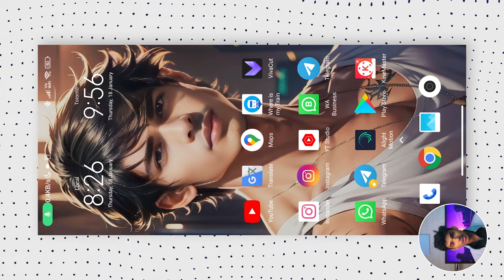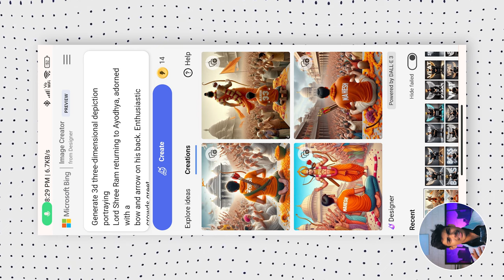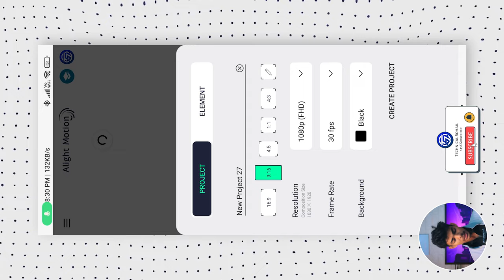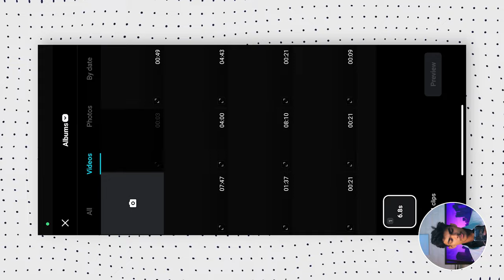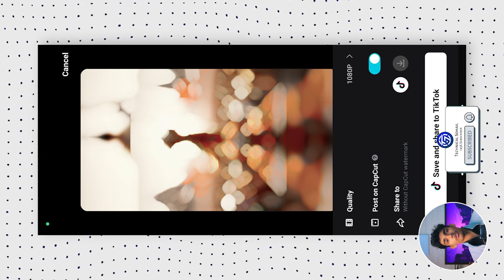Trending Ram Mandir 🚩 T-Shirt Name Video Editing 100% Viral | Ayodhya Photo Editing Bing Image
Generate 3d three-dimensional depiction portraying
Lord Shree Ram returning to Ayodhya, adorned with a
bow and arrow on his back. Enthusiastic crowds greet
him with flowers, seeking blessings. In the foreground,
a adult teenager named "Mahesh" sits, clad in a
saffron T-shirt, hands joined in prayer. Bold white
letters on his back spell "Mahesh, and the newly
constructed Ram's Temple stands proudly in the
background.

o ıllıllı I N S T A G R A M

How To Create 3D Ai Image | Ram Mandir
T-Shirt Name Video Editing | Bing Ai Image
Creator

Trending Ram Mandir Couple T Shirt Name ai
photo generator | Bing image creator tutorial
FREE

Trending Ram Mandir T Shirt Name Photo
Video Editing | Ayodhya Photo Editing | Bing Photo Creator

Ram Mandir Name Video Editing 2024 | How
To Create 3D Ai Wings Name Image || Bing Image Creator

ram temple t-shirt name video editing
bing ai image creator
trending ram mandir video editing
how to create 3d ai image
how to create 3d ai photo
ram mandir video kaise banaye
ram mandir t-shirt name photo editing
ram mandir shirt name video editing
ram mandir t-shirt name video kaise banaye